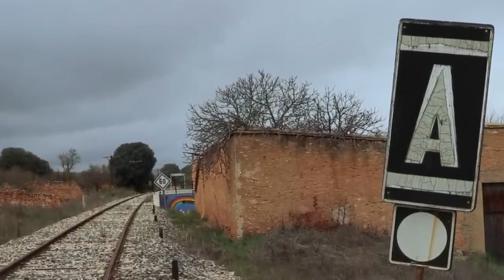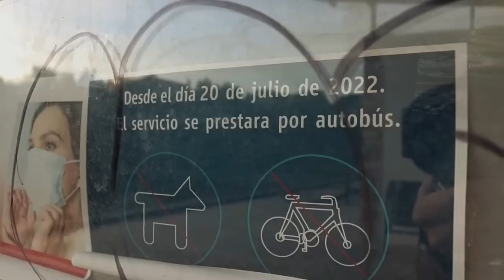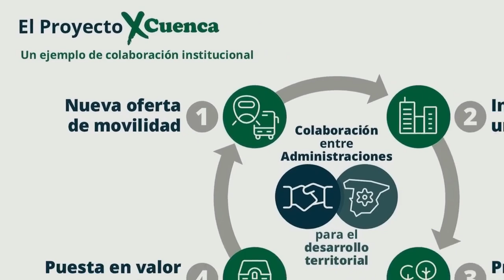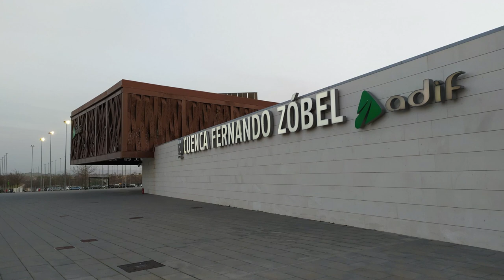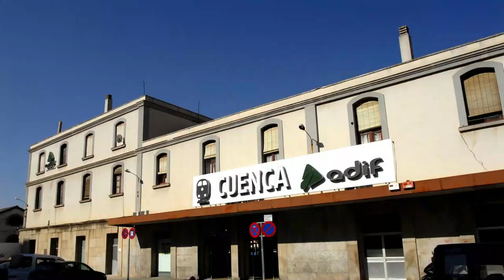👀 Así es el PLAN X CUENCA 👀 Cierre línea Utiel Tarancón / Alta Velocidad / Obras y Proyectos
Ha estado de actualidad y en el centro de la polémica desde hace mucho tiempo, y ahora vuelve al candelero.
El cierre de la línea y el plan X Cuenca son claves para el desarrollo de esta zona del país.
Mientras Cuenca Capital goza de buenos servicios de alta velocidad el resto de la provincia agoniza sin prácticamente servicios ferroviarios.
Un tema delicado y del que quedan muchos capítulos por escribir y que te cuento en este vídeo.